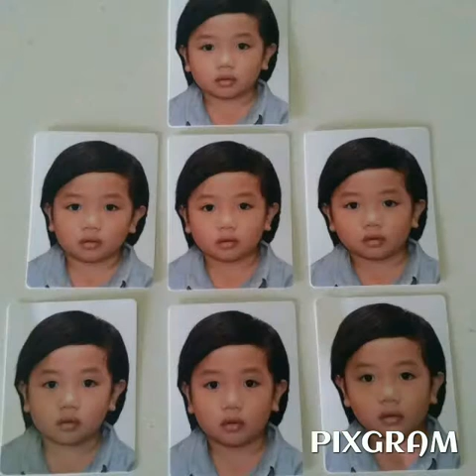Louis 2015 random pics